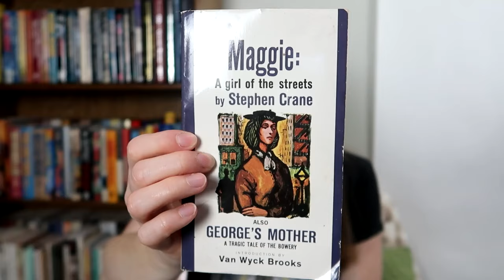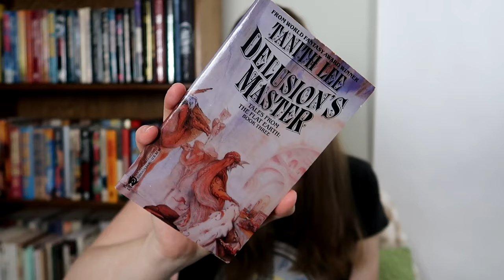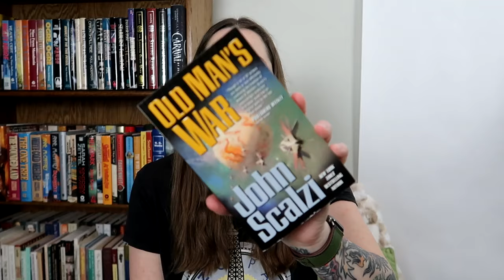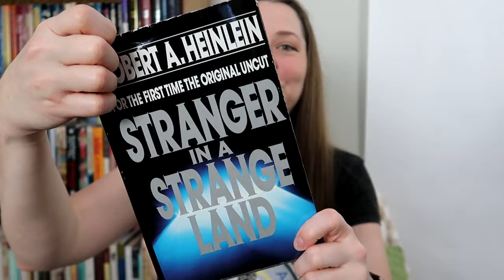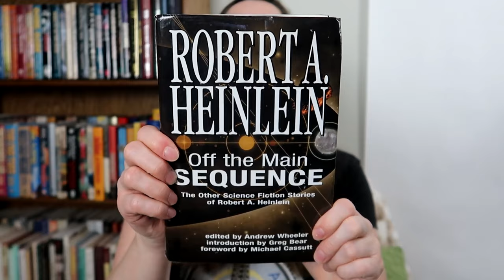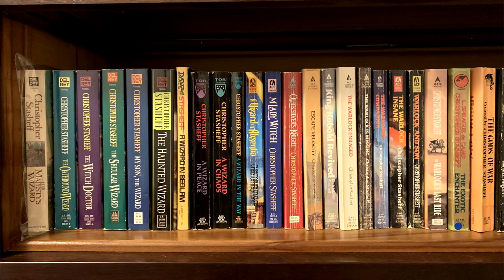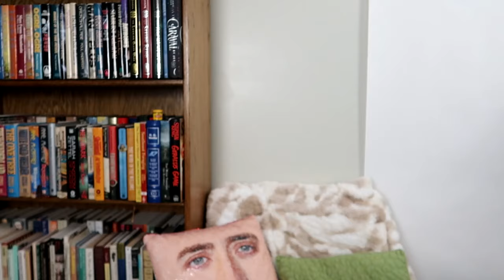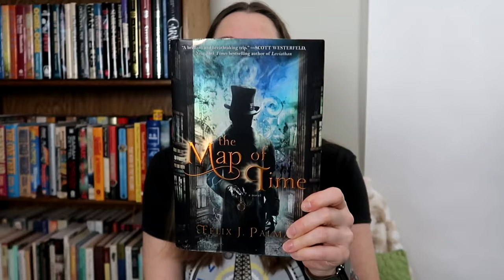A Windfall of Amazing Titles | Book Haul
Thank you again to Rob, RD Allen and my family for adding to my TBR in the best way possible.

HeroineB0B
1490-5A Quarterpath Road
PMB 129